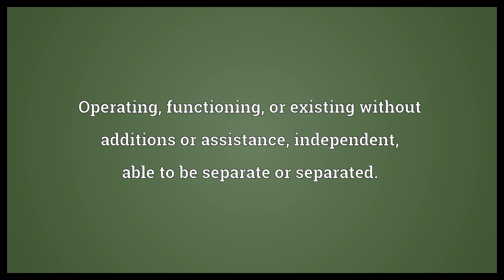Stand-alone Meaning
Video shows what stand-alone means. Operating, functioning, or existing without additions or assistance, independent, able to be separate or separated..  Stand-alone Meaning. How to pronounce, definition audio dictionary. How to say stand-alone. Powered by MaryTTS, Wiktionary